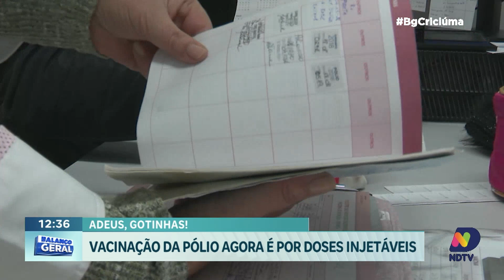Vacina da pólio: gotinha é substituída por doses injetáveis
Após mais de quatro décadas utilizando a famosa "gotinha" na vacinação contra a poliomielite, o esquema vacinal agora passa a ser exclusivamente injetável para crianças no Brasil. A decisão marca uma nova fase na estratégia de imunização infantil, mudando uma proteção mais eficaz contra o vírus.